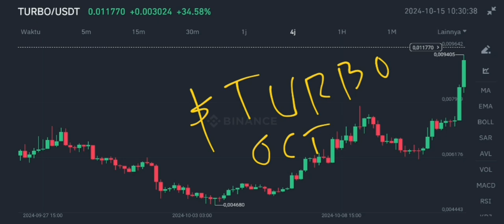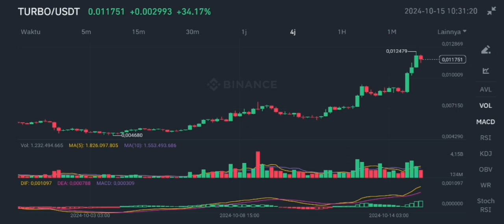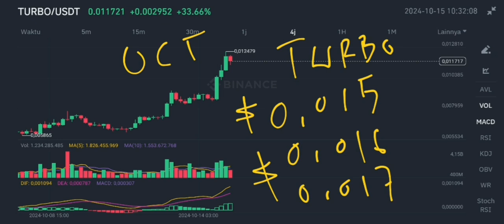TURBO COIN IS WAKING UP IN OCTOBER 2024‼️ TURBO PRICE TARGET❗ TURBO IS ONE OF TOP PICK IN SUPERCYCLE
turbo memecoin is waking up in october 2024 turbo token price target in october 2024